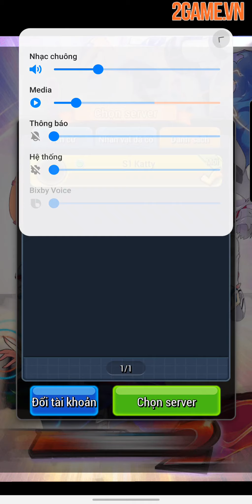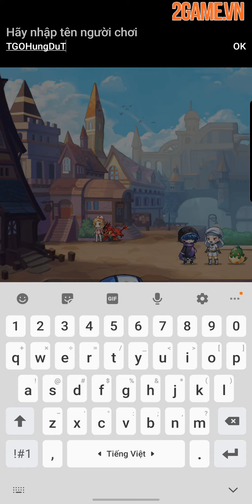[HOT] Game mobile đấu Pet siêu hấp dẫn Pet Alliance 2 trở lại với ngôn ngữ tiếng Việt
Pet Alliance 2 Mobile là tựa game nhập vai huấn luyện monster lấy cảm hứng từ Pokemon với hình tượng các thú cưng có ngoại hình mới lạ.